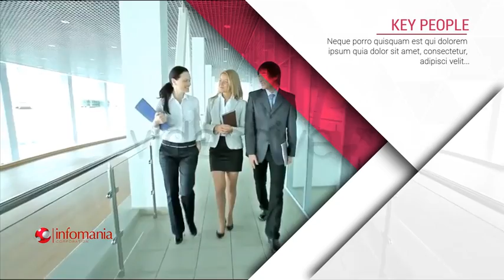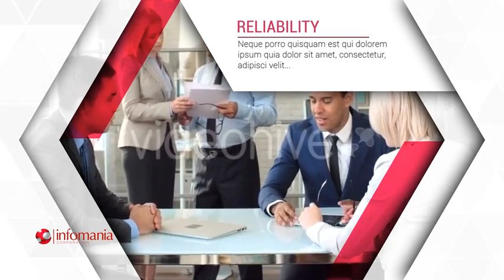Corporate Story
After Effects CS5 .5 , CS6 Compatible
Full HD (1920×1080)
1:45 min Duration
completely adaptable
well structured